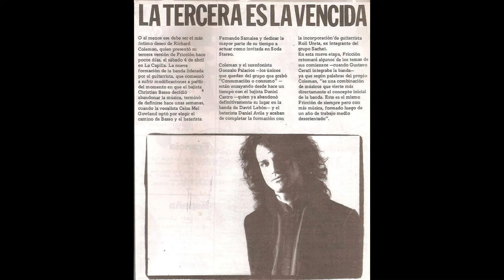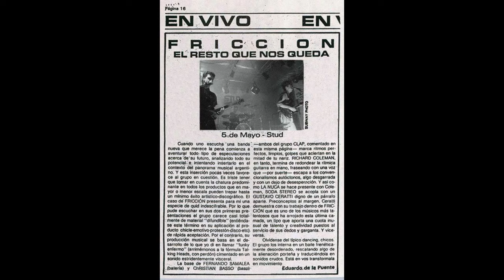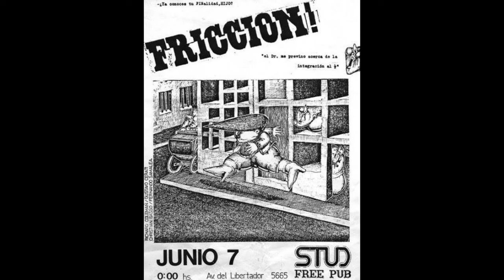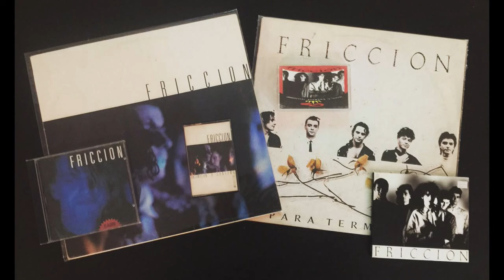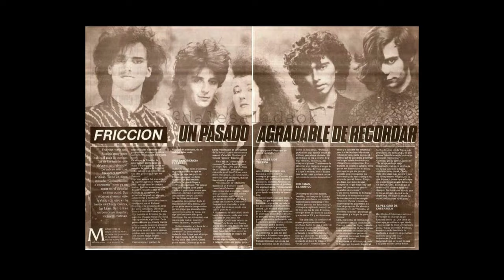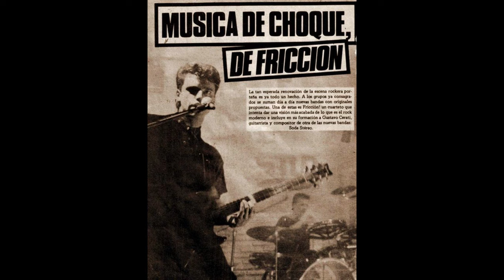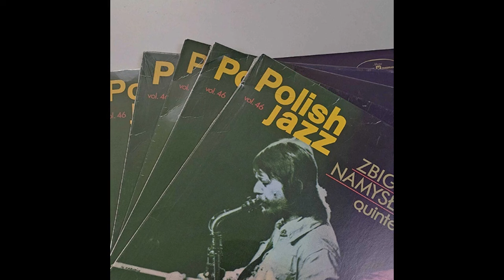Post Punk, Funk y Progresivo Alemán [Música del Ático 440]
Música del Ático 440 - Mirando Starsky y Hutch en Berlin

Desde el grupo que llevó al beat a niveles nunca antes vistos en Argentina, hasta una misteriosa voz del neo-soul.
En esta nueva edición exploramos uno de los mejores álbumes del rock argentino en los 80's, como también dos de los más grandes grupos progresivos de Alemania.
Jazz, Funk, y la particular fusión Polaca... incluso una sorpresa que seguro no estabas esperando!
Esto y mucho más, no te lo pierdas!

Por Agustín Riestra y Emilio Riestra